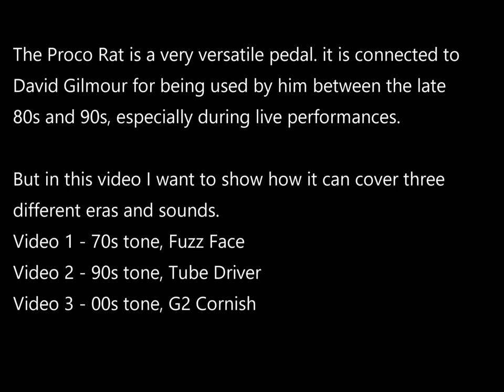The RAT • Review for Gilmour and Pink Floyd sound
Here's the review for the Proco Rat, distortion pedal used by David Gilmour especially in his live performance during The Division Bell Tour in 94.
One of my favourite distortion pedals because of its versatility: in fact it can cover all the eras, from the 70s to latest tones.

RIG:
Money:                                        Dynacomp - RAT - Nova Delay 310ms
What do you want from me:    CS2 - RAT - Nova Delay 500ms - RT20
Castellorizon:                             CS2 - BD2 - RAT - Nova Delay 440ms

The Rat in Castellorizon is set with Filter 50% and Distortion 55%
I forgot to put the picture on screen.

Recorded with Mooer Two Stones pre-amp directly into Scarlett Solo 3rd gen.